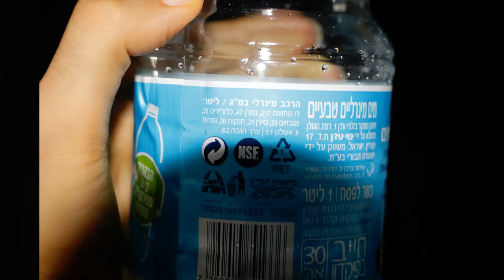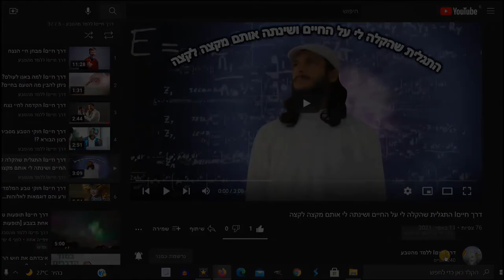דרך חייםI למה אני לא שותה מים ומאיפה אני מקבל נוזלים?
בס"ד חודש תמוז התשפ"ב 2022 - [התחלתי דרך אבוקדו לקראת סוף התשפ"א 2021]